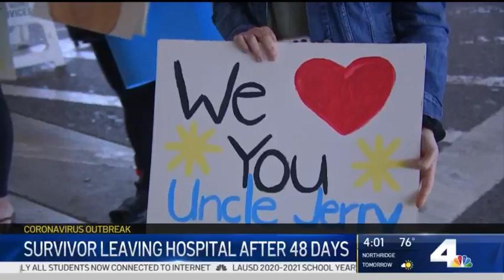Severely Ill 70-Year-Old Vet Smacks Down Coronavirus | NBCLA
A 70-year-old vet said Vietnam couldn’t take him down and neither could coronavirus. Gordon Tokumatsu reports for NBC4 May 15, 2020.

About NBCLA